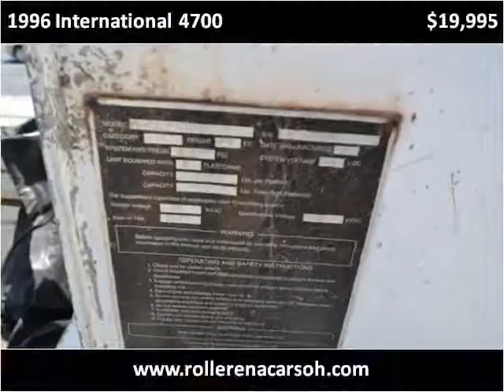1996 International 4700 Used Cars East Palestine OH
This 1996 International 4700 is available from Rollerena Auto Sales.